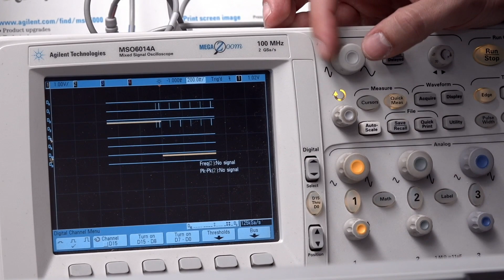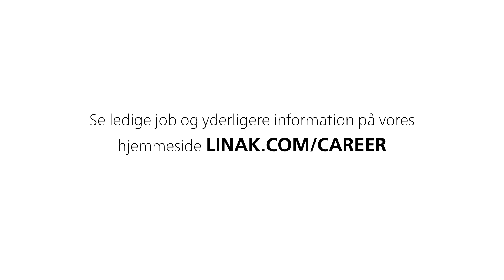Teknisk produktledelse hos LINAK A/S - Zlatko Mujacic